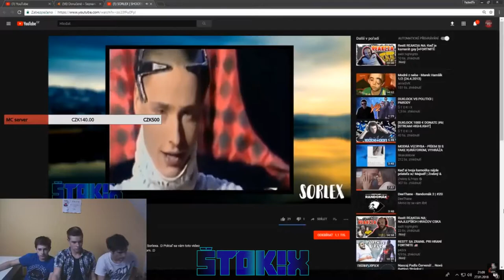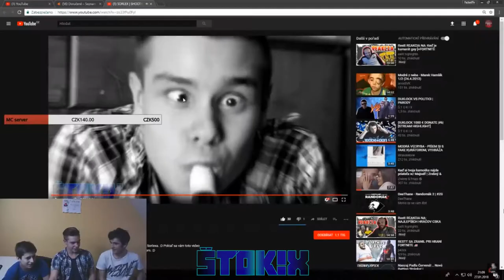SORLEX REAGUJE NA MOJE VIDEO :D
Na streame na YouTube si Sorlex pustil moje video. Tu máte záznam zo streamu, kde na mňa reagoval. :D Pokiaľ sa vám toto video páčilo, nezabudnite dať LIKE alebo zdielať svojim kamošom. :D